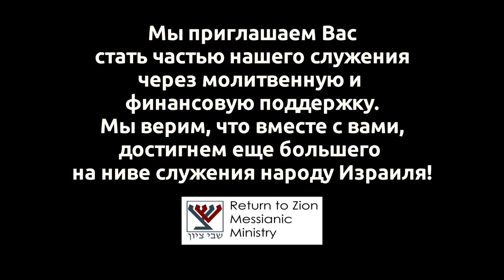Воскресение из мертвых (Леон Мазин)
Рассмотрим три коротких урока на эту тему:

1) Базовый материал.
2) Непонятные моменты.
3) Хасид - уповающий на милость.

Проповедь Леона Мазина в общине "Шавей Цион" (Возвращенные на Сион) Хайфа, Израиль.  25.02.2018 г.